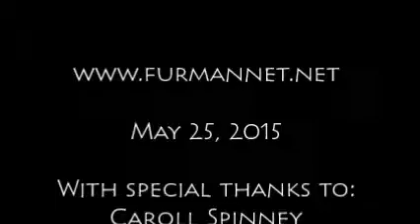Calling Big Bird...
I called Big Bird from Sesame Street